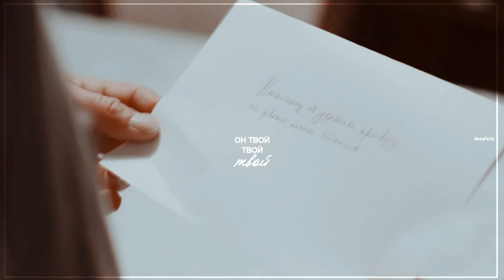Макеев & Каштанова [+ Юля] || Молодежка 6 | Лёд и пламя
«...он твой... твой... твой...»

для начала хочу поздравить всех школьников с началом осенних каникул) не знаю, как вы, а я их ждала довольно долго. как видите, вдохновение меня так и не отпускает, и я до сих пор все с той же Каштановой и с тем же Макеевым) надеюсь, что они вам еще не наскучили.

насчёт опечатки можете не писать, я видела)

✘ Music: Ирина Дубцова и Любовь Успенкая – Я тоже его люблю
– «Молодежка. Лед и пламя» 6 сезон [Сергей Макеев, Виктория Каштанова и Юлия Антипова]